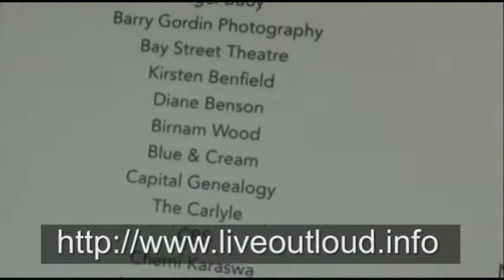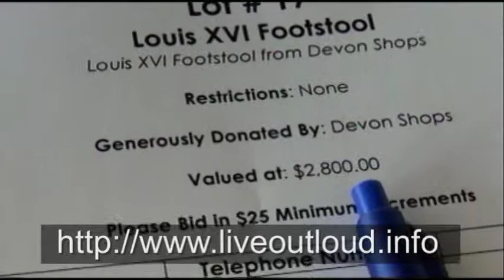LIVE OUT LOUD Tom Hernandez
TV Host Cognac Wellerlane interviews  Tom Hernandez
Program Manager,and Alex LaCasse Manager of Youth Programming at the 6th Annual Pride in the Hamptons event -- an evening to benefit Live Out Loud's programs that inspire, nurture, and empower LGBTQ youth by connecting them to positive role models and affirmative experiences in the LGBTQ community.